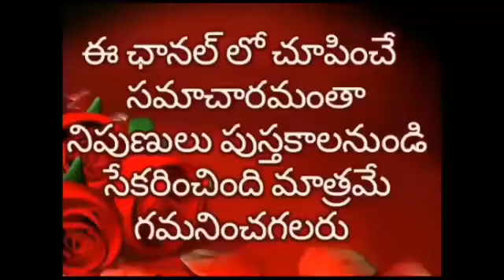తులసిచెట్టు ఇలాంటప్పుడు ముట్టుకుంటే మీ ఇంట్లో వాళ్ళని కష్టాల్లో పడేసినట్లే